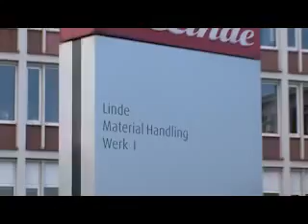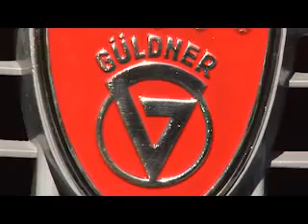75722 Ein Leben lang Guldner